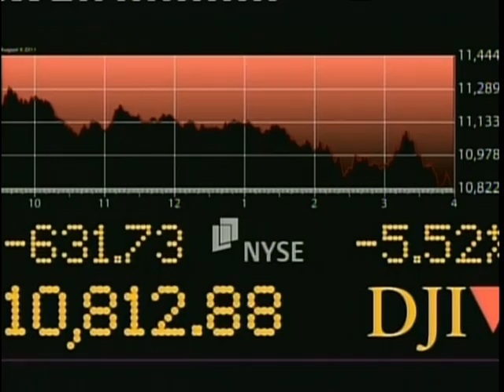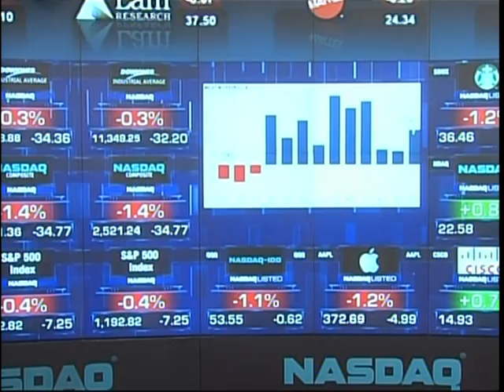9/15/11: "Market Investment Advice" - Jon Ten Haagen on News 12 Long Island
"Market Investment Advice" with Elieen Lapahmer